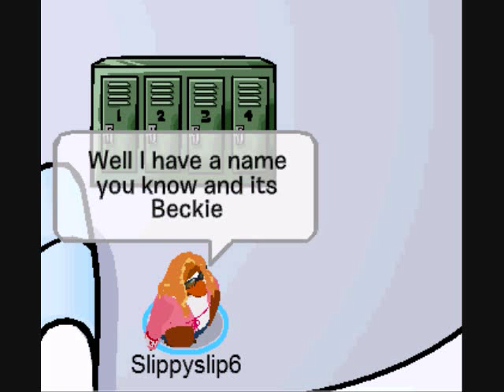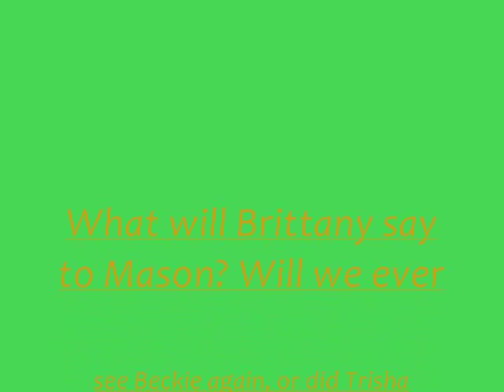Club Penguin High School Part 2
I use Windows Movie Maker (WMM) and Hypercam 2. Hope you like it! Does Mason really like Zoey. What is up with Brittany? Will we see Beckie again??